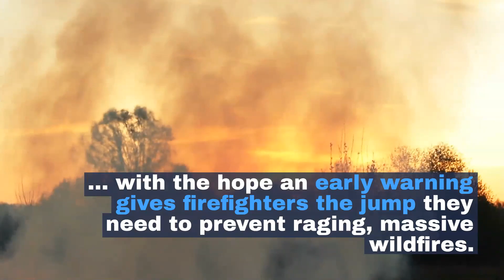Napa County weighs using artificial intelligence-based fire detection system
Napa County might use a high-tech system to try to detect fires soon after ignition, with the hope an early warning gives firefighters the jump they need to prevent raging, massive wildfires.